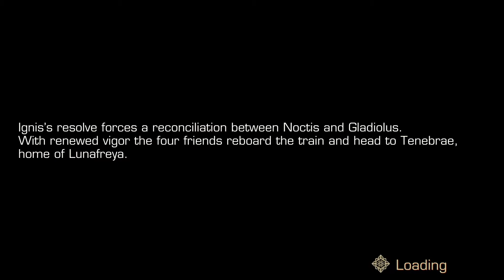FINAL FANTASY XV POCKET EDITION HD Part 19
FINAL FANTASY XV POCKET EDITION HD